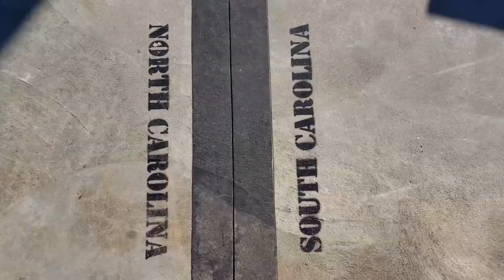Hiking + Message Series #2 Santee Canal Park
Here's #2 in what I hope to make a regular series of videos: Come for the Hike. Stay for the Message. Where I combine the dayhikes I go on with what I'm learning in my walk with Jesus.
Today Barrett and I are hiking the trails at our favorite local park. Afterwards we talk about TRUTH and how the places we go to for truth impact daily life.
Music featured in this video: "Fingerlympics" by Doctor Turtle

You can also show your support by going over to my website seagrasstosassafras.com and signing up for the email list where I send out a quarterly newsletter.